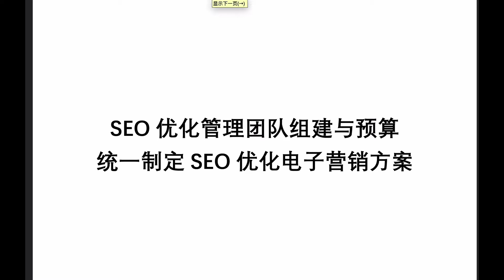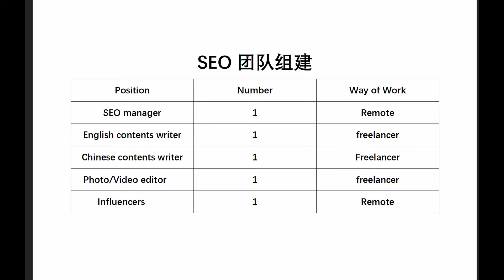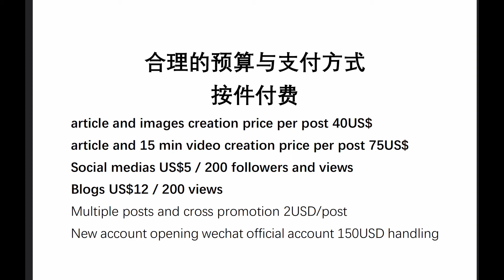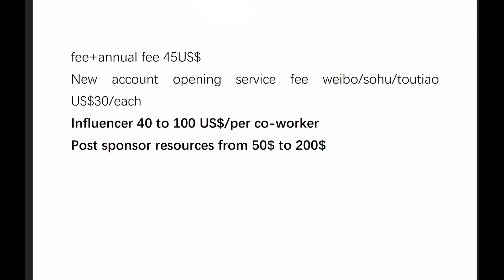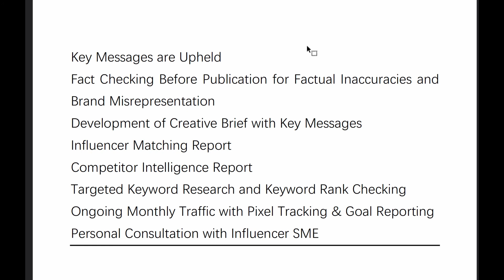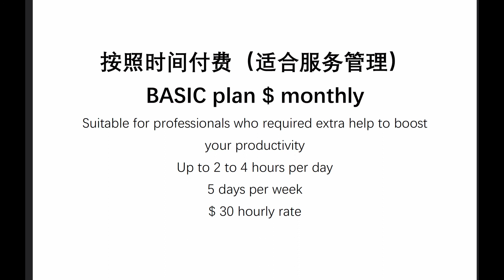SEO 优化管理团队组建与预算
MrSheng.work is a freelance SEO specialist based in the metropolitan city of Shanghai China. I am happy to work as a white label freelancer, to provide China SEO services for both agencies and international companies. I am proud to the efforts if my Chinese industry skills can help you expand your recognition, and improve your search results and ROI campaigns. I specialize in Chinese keywords research, content writing, landing pages creation, China social medias and Baidu PPC management at affordable prices.